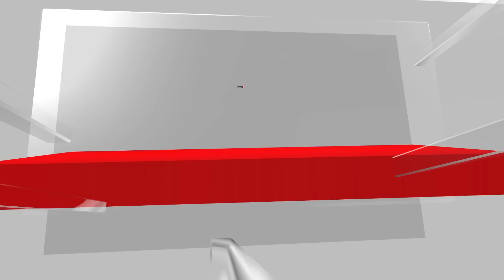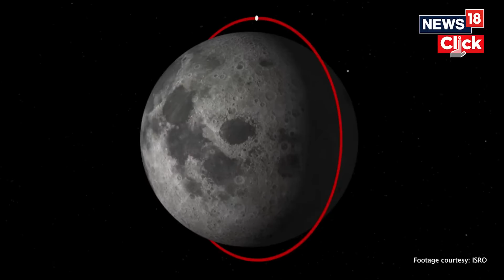Chandrayaan 3 | India Shoots For The Moon With Chandrayaan-3 Lunar Lander | English News | News18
The 6-billion-rupee (US$73-million) mission, called Chandrayaan-3, is the second attempt by the Indian Space Research Organisation (ISRO) to land a craft safely on the Moon. Chandrayaan-3 will send a lander and rover from the spaceport of Sriharikota, off India's east coast, to a site near the Moon's south pole.

n18oc_news